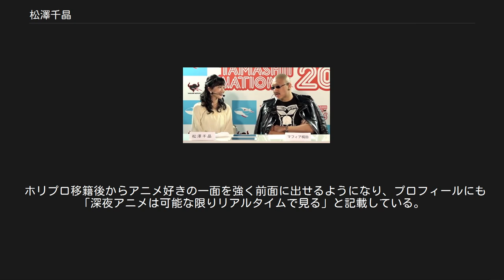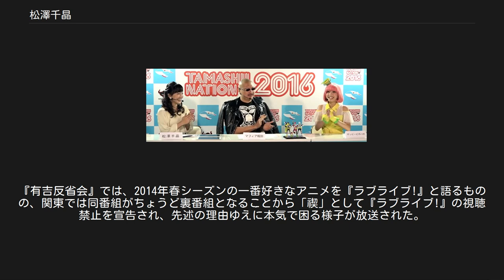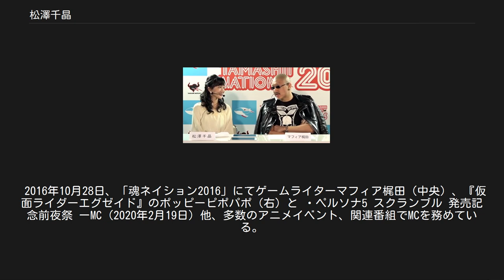松澤千晶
Oha!4_NEWS_LIVE
松澤 千晶（まつざわ ちあき、1985年1月28日 - ）は、東京都出身のフリーアナウンサー。
日本大学芸術学部音楽学科ピアノコース卒。
 所属事務所はホリプロ。
過去には、ニチエンプロダクション、キャスト・プラス（旧社名：クリエイティブ・メディア・エージェンシー）に所属していた。
 2016年10月28日、「魂ネイション2016」にてゲームライターマフィア梶田（右）と 「日芸の音楽学科卒業」の学歴にあるように、必ずしもアナウンサーあるいは放送メディア志望という訳ではなかったが、同大学在学中に「第2日本テレビ」専属女子アナウンサーオーディションに応募し、最終選考の決勝の2人に残る。
ちなみに準決勝までの4人で日本テレビの早朝番組『Oha!4 NEWS LIVE』に出演する女子大生アシスタント「Oha!4 JD」が結成される。
これが松澤のアナウンサー・キャスターデビューである。
『Oha!4 NEWS LIVE』で、メインキャスターの脊山麻理子（当時日本テレビアナウンサー）と共に木曜日を担当していた。
サブキャスター中田有紀の大学（日芸）の後輩にあたる。
 2007年（平成19年）4月から日経CNBCにてフリーのキャスターとして活動を開始。
日経CNBCの新卒採用は初の試みであった。
2008年（平成20年）9月25日をもって、日経CNBCとの契約終了により卒業となった。
2009年（平成21年）4月より、キャスト・プラスに移籍し、同月2日からTBSニュースバードのキャスターを務める。
ニュースバードでは、2007年から先述の「第2日本テレビ」専属女子アナウンサーオーディションで初代専属女子アナに選ばれた中村亜裕美が活躍しており、およそ2年ぶりに松澤と中村は同じ職場となった（中村はその後2010年3月をもって降板）。
2009年7月からは東京証券取引所からのレポートも担当。
なお、同年3月27日までそのニュースバードのキャスターだった曽根純恵が3月30日から日経CNBCに移籍しており、松澤と曽根との間でいわば「交換トレード」が成立する格好となった。
2013年（平成25年）3月28日をもって、TBSニュースバードのキャスターを卒業。
さらに同月末で所属していたキャスト・プラスを離れ、 同年7月よりホリプロに所属。
 趣味はピアノ演奏、絵画、アニメ鑑賞、アイドル研究。
 ホリプロ移籍後からアニメ好きの一面を強く前面に出せるようになり、プロフィールにも「深夜アニメは可能な限りリアルタイムで見る」と記載している。
中学時代には『封神演義』の黄天化にはまり、作中で彼が死んだ際には自ら葬式を挙げたほど。
2014年にはアニメ中心の生活を送るあまり、彼氏とは破局寸前になりかけた。
『有吉反省会』では、2014年春シーズンの一番好きなアニメを『ラブライブ!』と語るものの、関東では同番組がちょうど裏番組となることから「禊」として『ラブライブ!』の視聴禁止を宣告され、先述の理由ゆえに本気で困る様子が放送された。
その後、ポニーキャニオン主催ライブイベント「P's LIVE!02」開催記者会見の司会を務めた時には、登壇者であり『ラブライブ!』に出演している三森すずこから「有吉反省会の録画見ました」と言われるオチまで付いた。
 一番好きなアニメは『デジモンアドベンチャー』と『少女革命ウテナ』だと頻繁に発言しており、2014年8月1日の「デジモンアドベンチャー 15th Anniversary Event -今、冒険が進化する-」でイベントの司会を務めた際、大のデジモンファンである松澤は冒頭で感激のあまり大泣きしながら登場した。
 2016年10月28日、「魂ネイション2016」にてゲームライターマフィア梶田（中央）、『仮面ライダーエグゼイド』のポッピーピポパポ（右）と ・ペルソナ5 スクランブル 発売記念前夜祭 ーMC (2020年2月19日) 他、多数のアニメイベント、関連番組でMCを務めている。